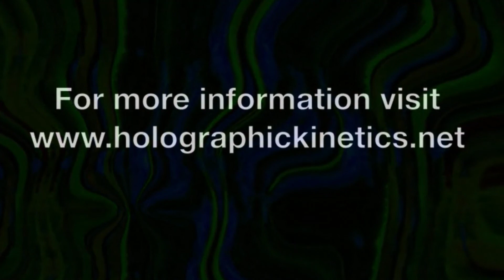Holographic Kinetics ( Aboriginal Healing ) Part 13 of 14 - What is Holographic Kinetics ?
Holographic Kinetics ( Aboriginal Healing )
Part 13 of 14 -What is Holographic Kinetics ?
Dreamtime Healing using Holographic Kinetics is an advanced Aboriginal healing technique based on an ancient understanding of Lore. This healing modality can assist people to clear their issues by helping them to access the causes of their problems. The causes may be in this life, a past life or in one of their ancestors lives and Holographic Kinetics can help to bring them back into balance. It can also assist to clear inter-dimensional interference from a persons energy field. Steve Richards, the founder of Holographic Kinetics introduces this technique and talks about the need for us to heal our spirits from the trauma that we have carried with us through time.
Steve Richards

Fractology is about healing the patterns that no longer serve you and creating greater alignment to your True Authentic Self.

All artwork and content is legally protected by LDUNM / You Tube / U.S. & International copyright laws. Images may be used for personal use, as in screen savers, or printed out for household decor, but under NO circumstance is it permitted for you to use them for commercial purposes, without proper and prior permission from ~

                  LDUNM
   Land Down Under Nate Mate
Visual Production / Graphic Design

We are all keepers of this earth !